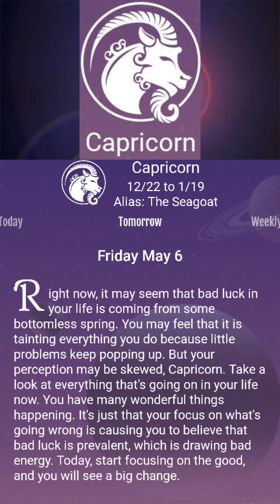Today Capricorn Horoscope 06/May/2022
horoscope scorpio,
horoscope cancer,
horoscope pisces,
horoscope 2020,
horoscope for today,
horoscope leo,
horoscope taurus,
horoscope sagittarius,
horoscope aquarius,
horoscope aries,
horoscope august 2020,
horoscope aquarius 2020,
horoscope asmr,
horoscope aries 2020,
horoscope aquarius july 2020,
horoscope aries august 2020,
horoscope belier,
horoscope balance 2020,
horoscope belier aout 2020,
horoscope bangla,
horoscope balance septembre 2020,
horoscope by date of birth,
horoscope birth chart,
horoscope belier juillet 2020,
b letter horoscope,
b name horoscope 2020,
horoscope capricorn,
horoscope cancer july 2020,
horoscope cancer august 2020,
horoscope cartoon,
horoscope capricorn august 2020,
c letter horoscope,
c haas horoscope,
c haas horoscope de la semaine,
horoscope de durango,
horoscope daily,
horoscope de hoy,
horoscope du jour,
horoscope dates,
horoscope documentary,
horoscope december,
horoscope daily reading,
d filipino channel horoscope,
d filipino channel horoscope 2020,
d letter horoscope,
horoscope,
d filipino channel horoscope today,
l'horoscope d'aujourd'hui,
horoscope mois d'août,
horoscope lion mois d'août 2020,
horoscope explained,
horoscope emoji,
horoscope en espanol,
horoscope estelle,
horoscope en français 2020,
horoscope experiment,
horoscope elements,
horoscope eat read love,
horoscope for today weird al,
horoscope for cancer,
horoscope for scorpio,
horoscope for taurus,
horoscope for libra,
horoscope for sagittarius,
horoscope for aries,
horoscope gemini,
horoscope gemini 2020,
horoscope gemini august 2020,
horoscope gemini july 2020,
horoscope gemini september 2020,
horoscope gemini june 2020,
horoscope gemini today,
horoscope guy,
g letter horoscope,
g name horoscope,
horoscope hindi,